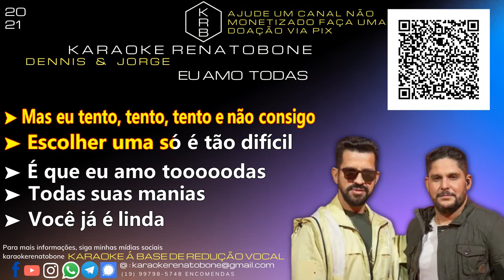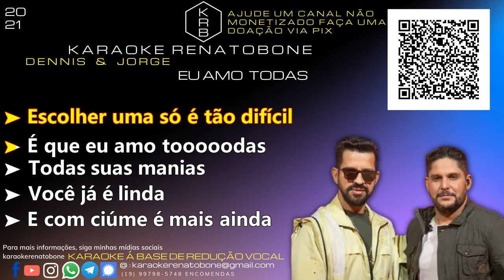EU AMO TODAS - DENNIS & JORGE - KARAOKE PLAYBACK INSTRUMENTAL